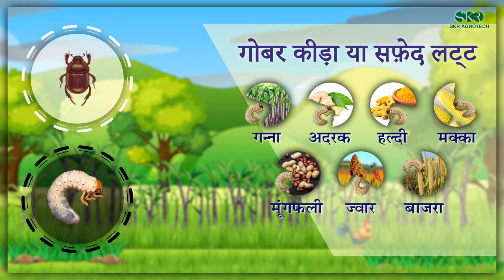Grubol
गोबर कीड़ा या सफेद लत से अपनी फसल को बचाए, GRUBOL अपनाये!